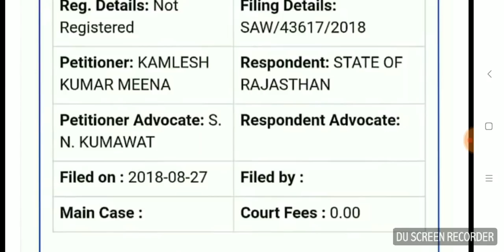Reet level 2 latest news ,कमलेश मीना अब डबल बेंच में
Reet level 2 today latest news